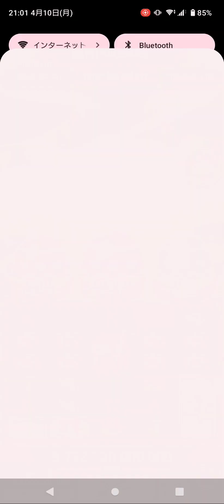NEW GAME ジャックポットワールド（Jackpot world）イースター